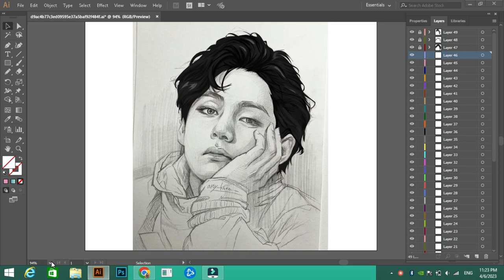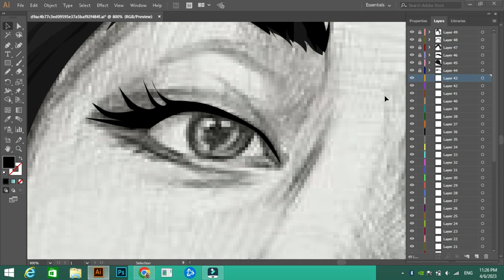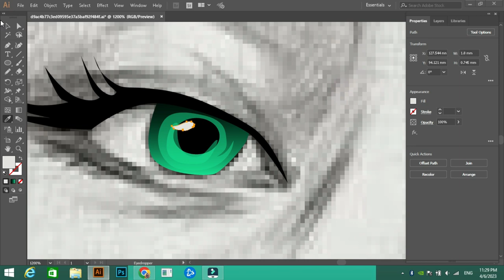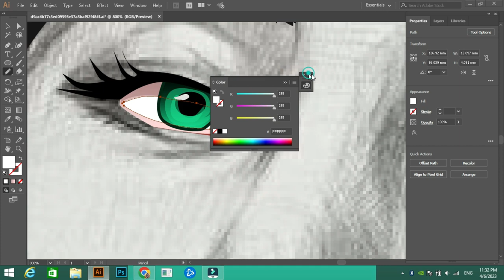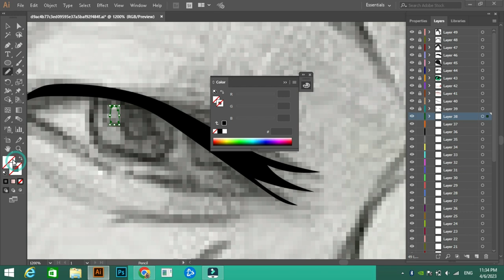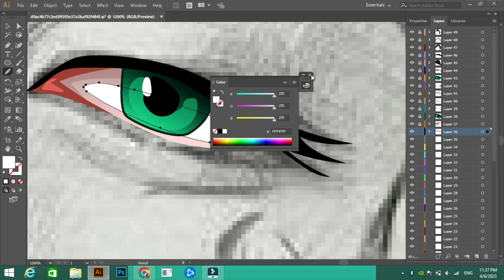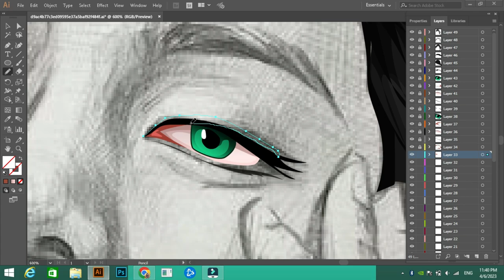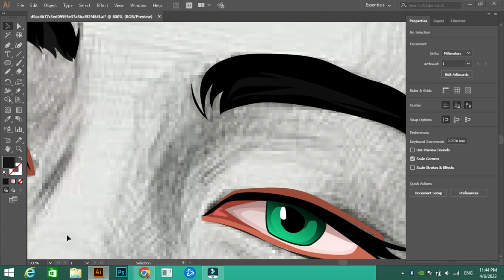Vector Eye Illustration| Adobe Illustrator| Illustrator Tutorial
In this video I'll be showing you how to draw Vector Eye Illustration